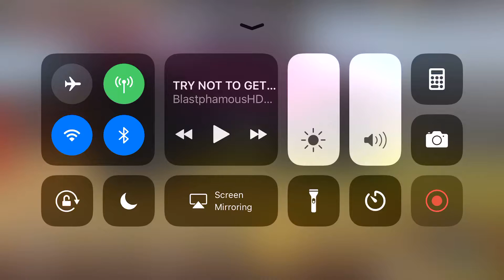March 30, 2018